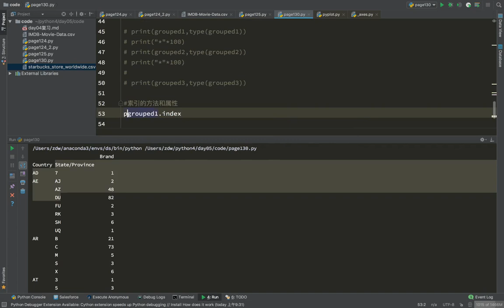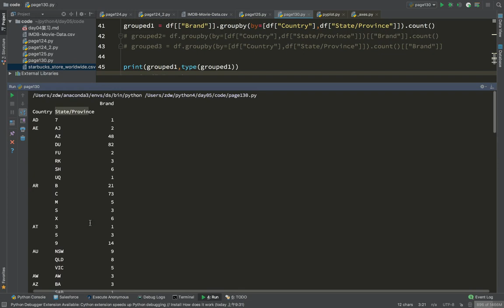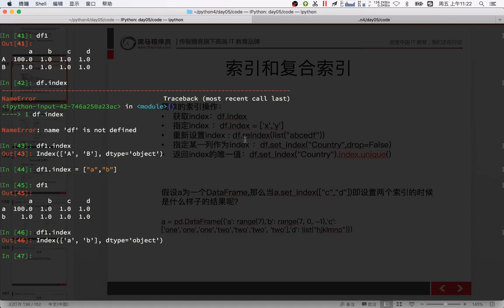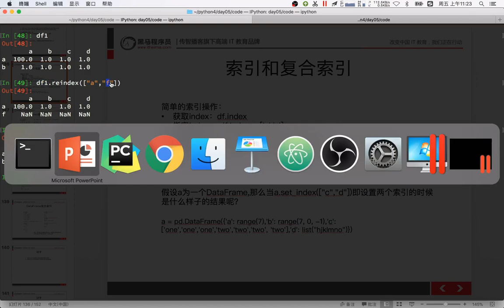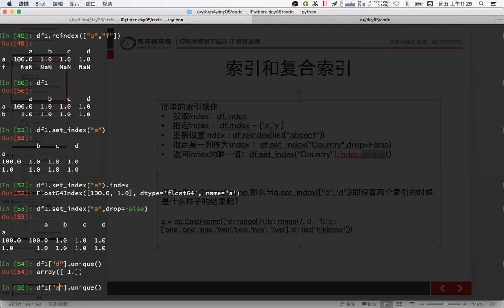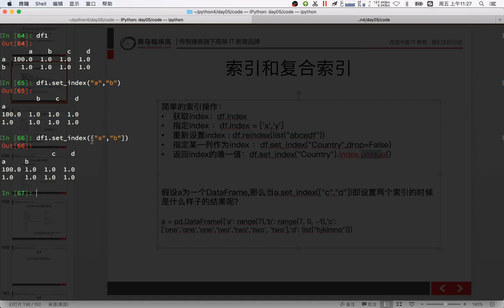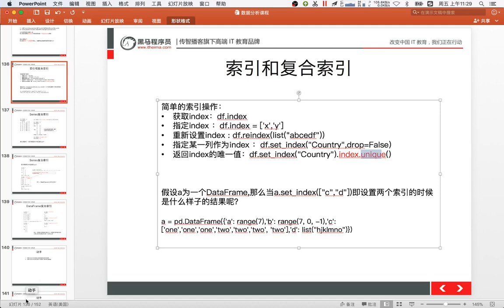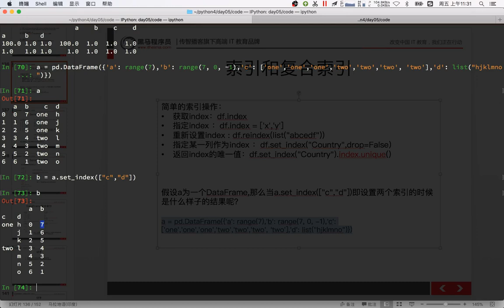21 数据分析丨10 数据的合并和分组聚合丨05数据的索引学习